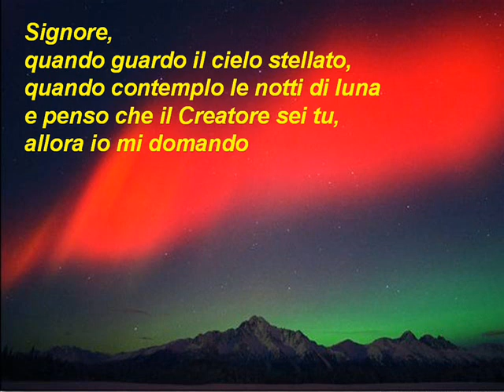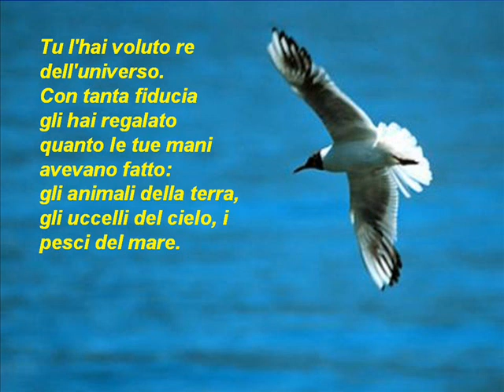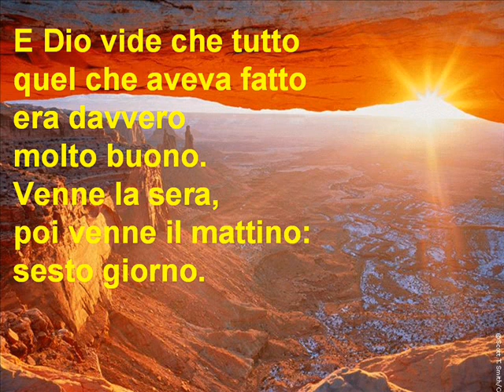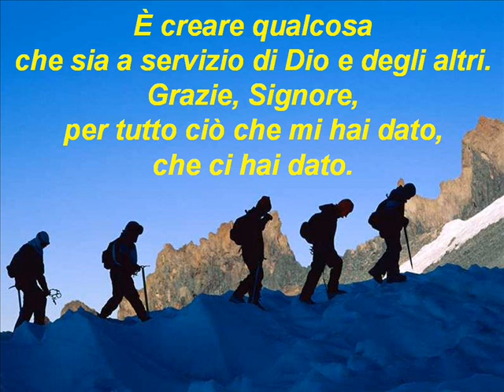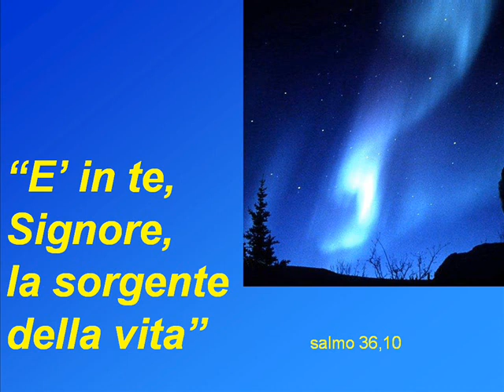Sorgente della vita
Video sul tema "E' in Te Signore la sorgente della Vita"